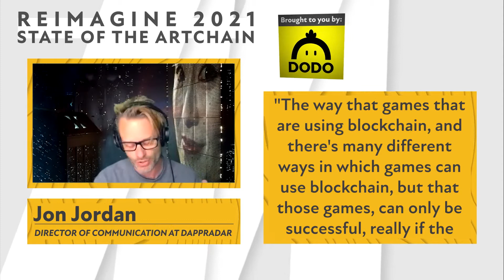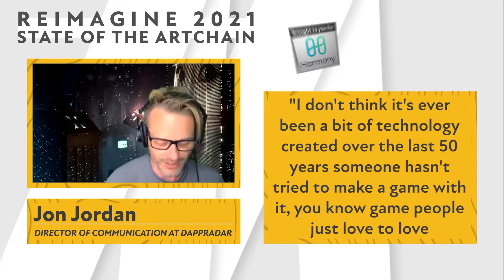The Future of Blockchain Gaming | Jon Jordan - DappRadar | REIMAGINE v8.0 #35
Jon Jordan, Director of Communication at DappRadar talks with Ashlie From MouseBelt about blockchain in the gaming industry, monetization,

Guest: Jon Jordan, Director of Communication at DappRadar

Host: Ashlie Meredith, Head of Education at MouseBelt Labs

0:00 Introduction
1:12 Jon's Background
4:36 Technological Advances In Gaming
10:14 Buying In-Game Digital Assets
14:20 Player Knowledge Of Using Blockchain
19:07 Jon's Blog And Gaming
24:18 Journalism Background
31:02 Exciting Use Cases
38:41 Minting NFT's
39:37 Gas Fees
40:47 Favorite Blockchain Game
44:40 Advice For New People